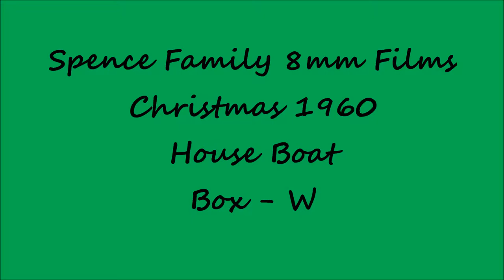W - Christmas 1960 | Houseboat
Spence Movie 8mm transfer